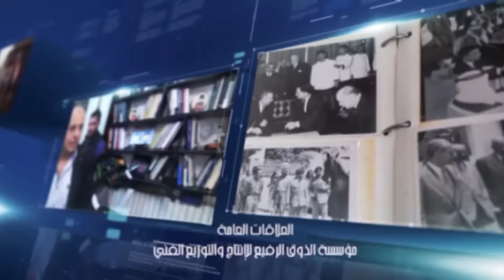المهنس عبدالرزاق الحياري هذي بلدنا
تصوير: محمد الخالدي
مونتاج: محمد صبحة
مخرج منفذ: محمد أبو جادو
إخراج: إبراهيم أبو جادو